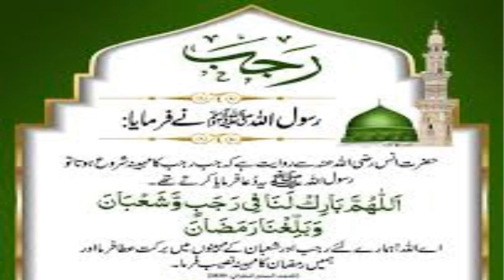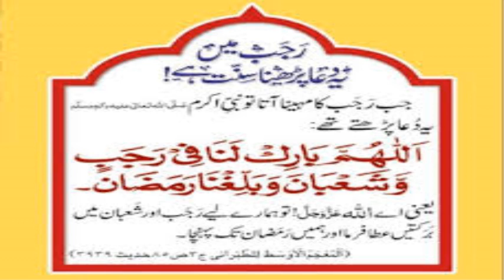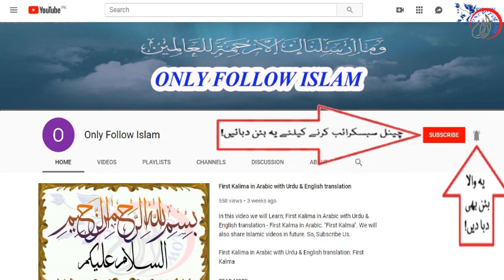Mah e Rajab ki Dua || دعا ماہ رجب || Dua e Mah e Rajab 2020 with urdu translations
1 - || " Aao Quran Seekhain or Sikhaye " ||